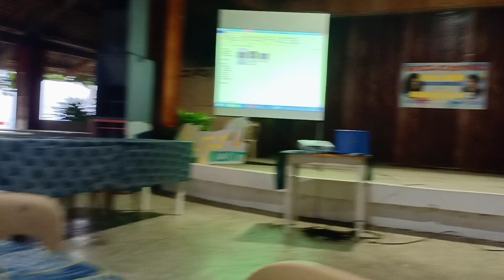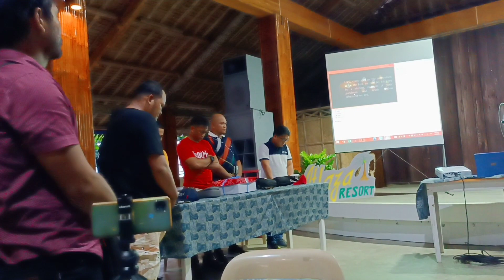Idol Japer Nasa Burias Na Ano kaya dahilan ng pag punta#OFW#japersniper#Kuya Noli Vlog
|Japer Sniper|astig na misis|Jeanne lay USA TV|OFW|BURIAS VLOGGERS|Kuya Noli Vlog